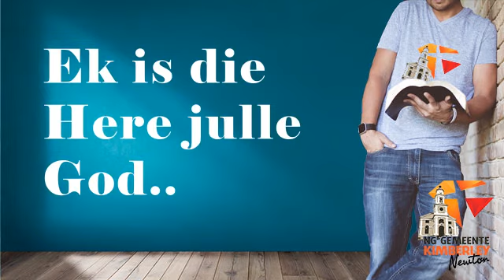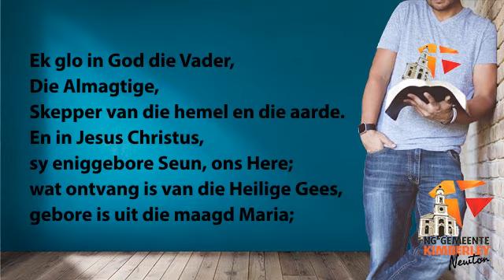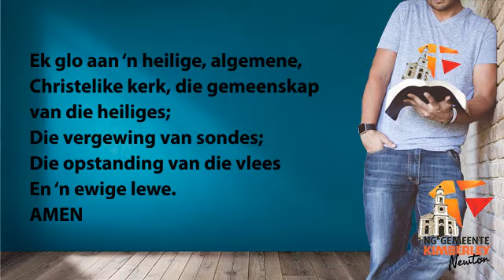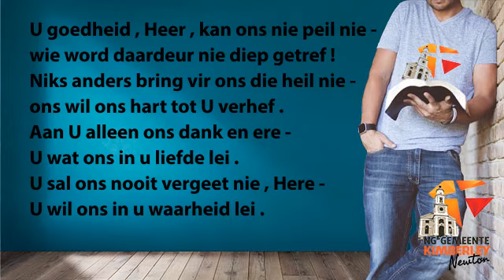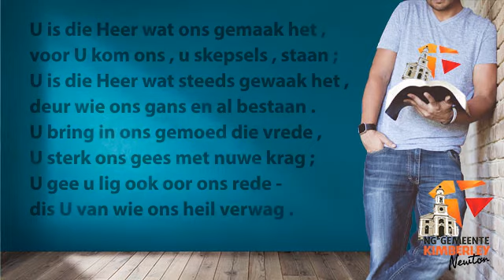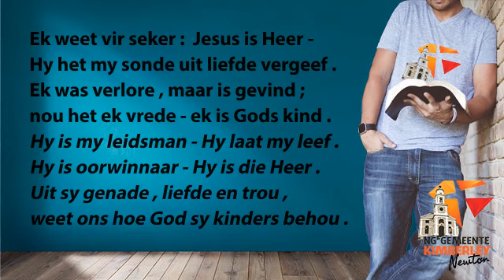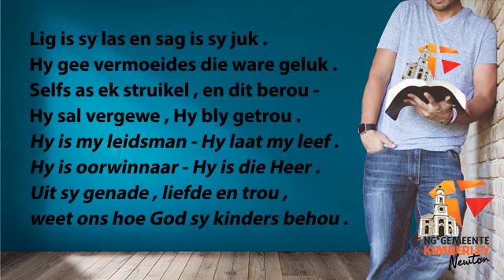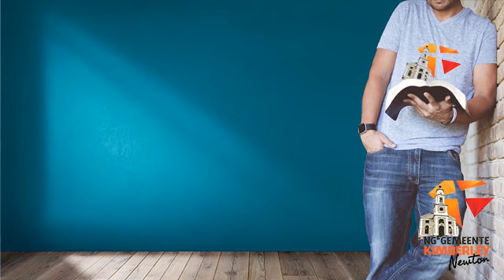NG Kerk Newton Erediens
NG Kerk Newton
Erediens,
Sondag, 17 Januarie 2021
Dr Lukas Basson